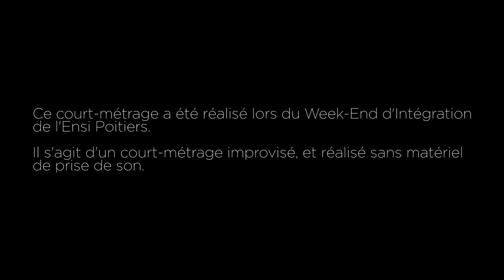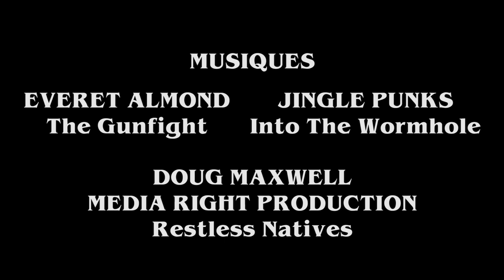L'Héritage - Weistern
Court-métrage improvisé et réalisé lors du week-end d'intégration de l'ENSI Poitiers.